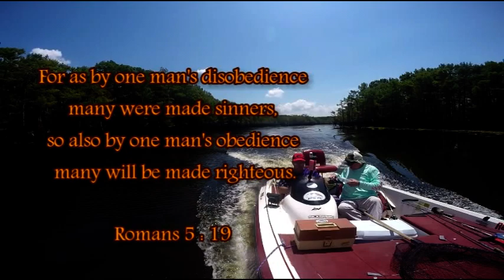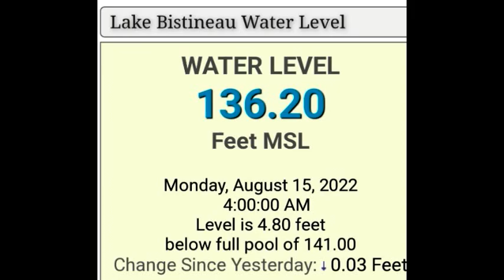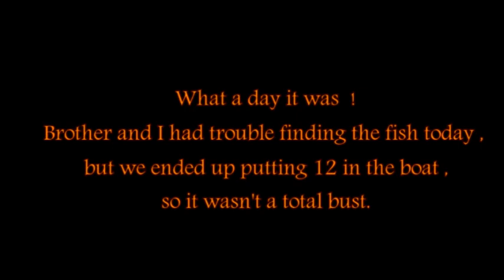Lake Bistineau- August 15, 2022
Glen and I went hunting for those green fish again today, and boy, did they give us a good game of hide and seek.. With this drawdown in process, they're constantly moving from one area to another, and it's a challenge trying to locate them from one week to the next. We ended up putting 12 in the boat on Top Water and Rattletraps and Spinner-baits.. It wasn't our best day, but it wasn't a bust either, so we're content just being on the water.